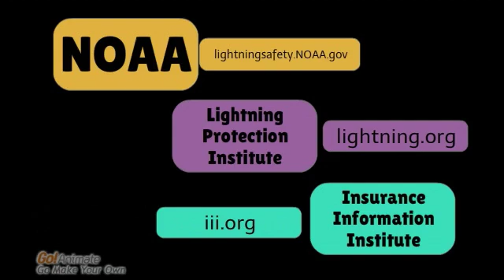Beyond Thunder Dumb: When Lightning Strikes...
More than 80% of lightning fatalities are men who did not seek shelter from an approaching storm, but instead kept on fishing, boating, golfing, biking, or working outdoors.  Be prepared by recognizing danger and knowing what to do and what not to do.  If you can hear thunder, even a distant rumble, lightning is close enough to strike you.  Immediately seek shelter in a substantial building or a metal-topped vehicle.

Voices by: Michael Barry and Justin Shaddix
Script by: James P. Ballot